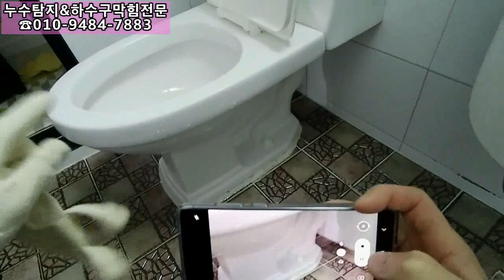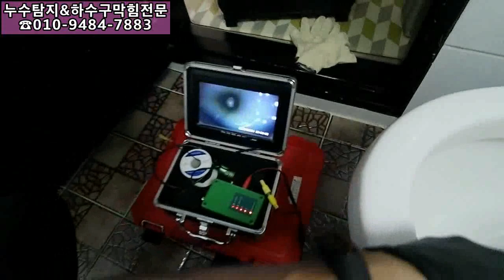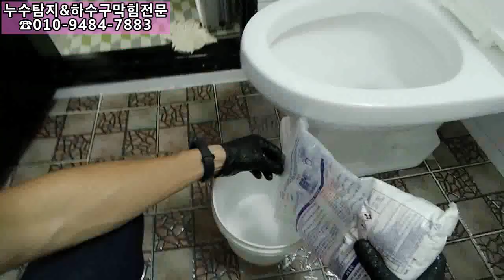Drain Cleaning 100mm pipe 변기배관막힘해결~